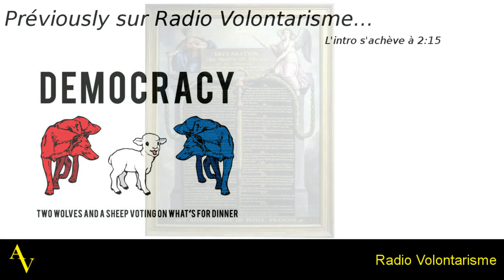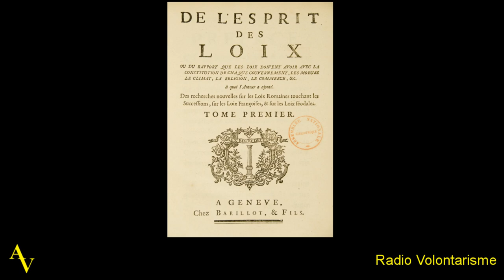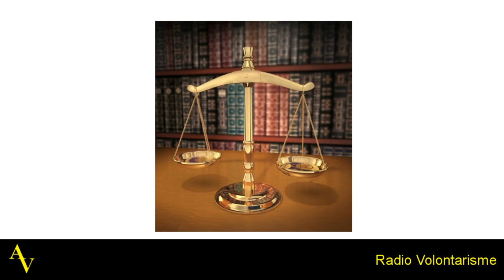La démocratie - Partie 4 - Les garde-fous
Quatrième partie où l'on parle des garde-fous : constitution et séparation des pouvoirs.

Existe aussi en version texte (adresse en cours de création)